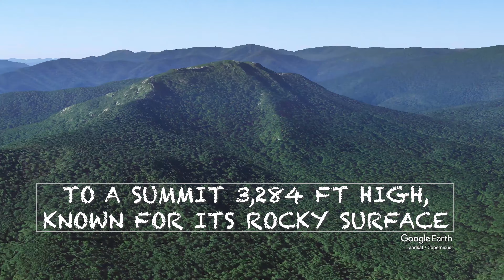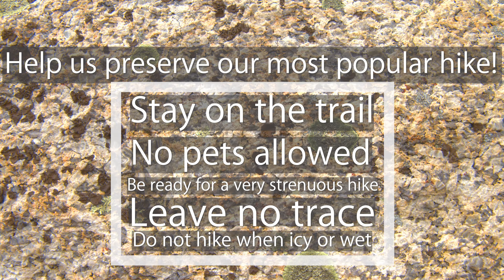Shenandoah: Old Rag {Rough draft}